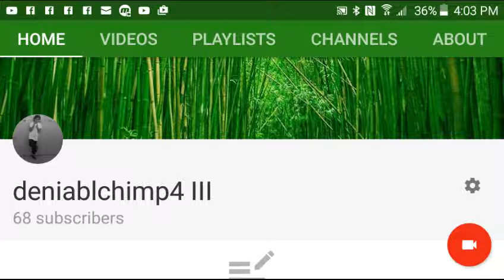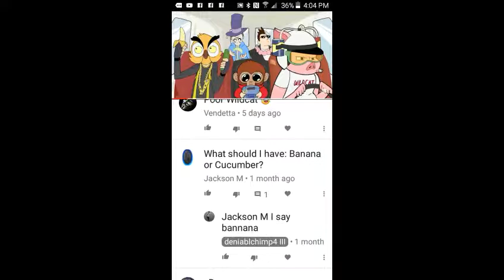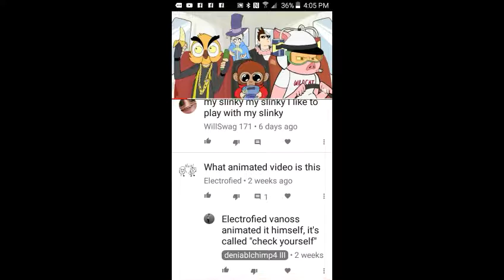HOLY FLOCK THANK YOU GUYS!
One thing on need to say...

HOLY SHISNESS!